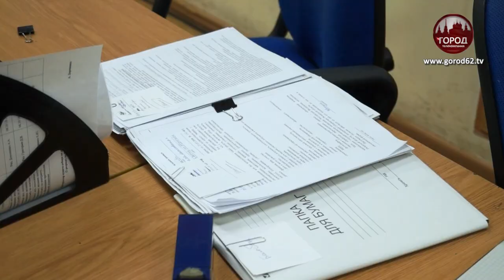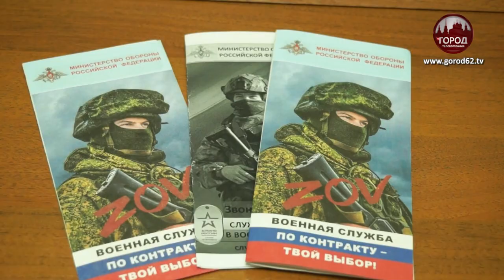СЛУЖБА ПО КОНТРАКТУ